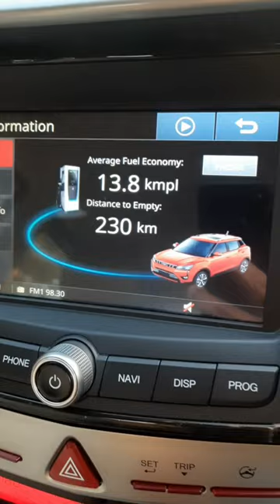/ Xuv300 City Mileage/ Xuv300 Petrol Mileage Test / Xuv300 w8 2022